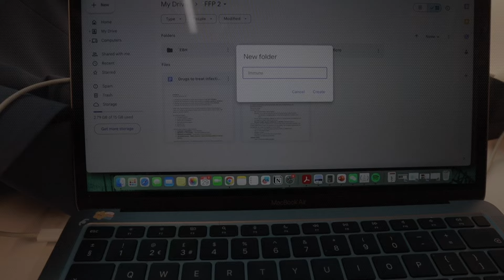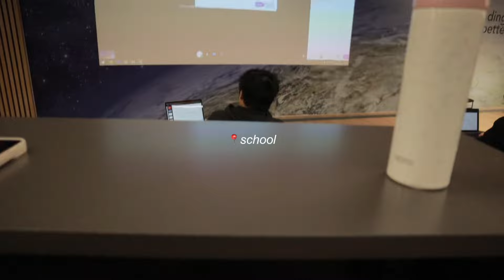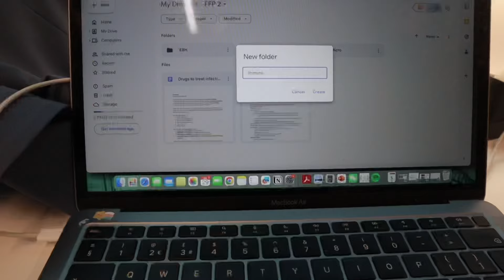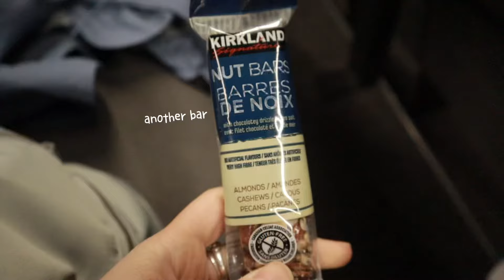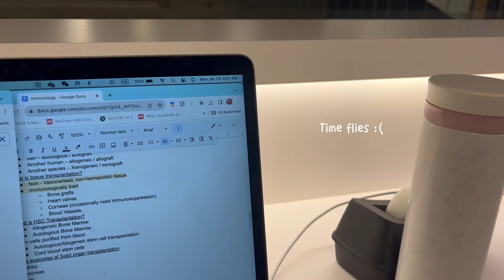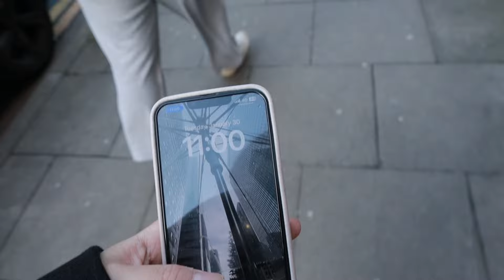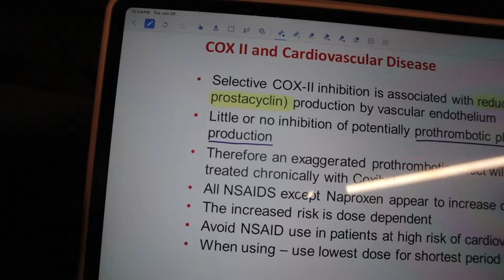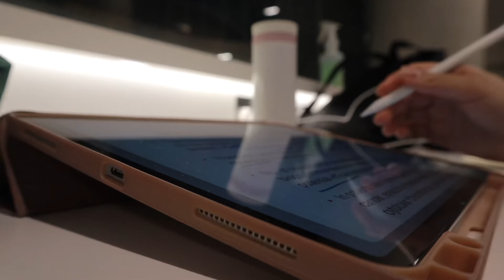STUDY VLOG 😭 catching up because I was unproductive| med school diaries